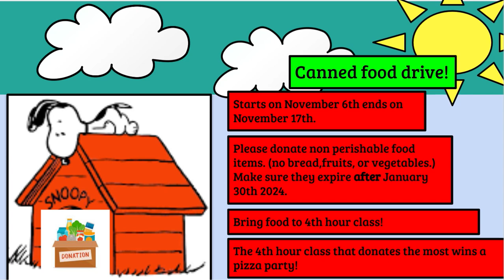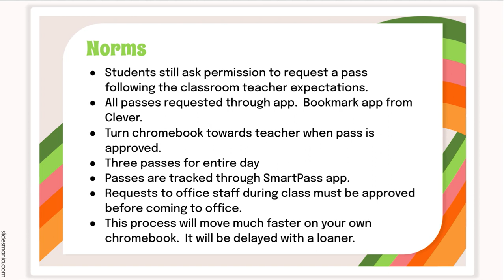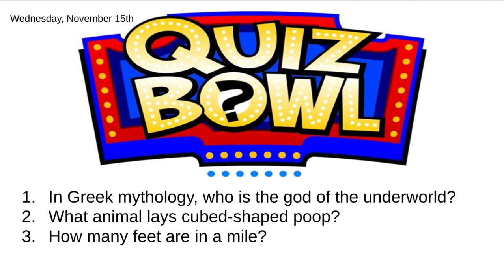Pathfinder Announcements 11 15 23